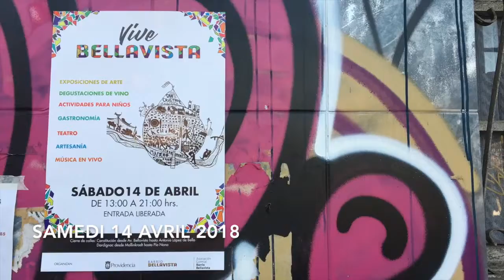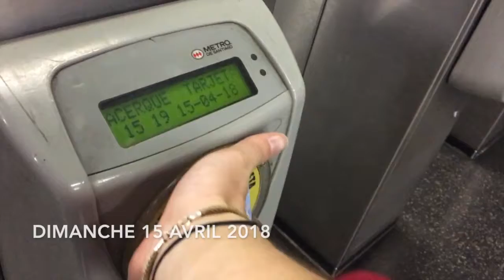CHILI 34 : Crumble & Marché aux fleurs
Lundi 11 avril  - dimanche 15 avril 2018